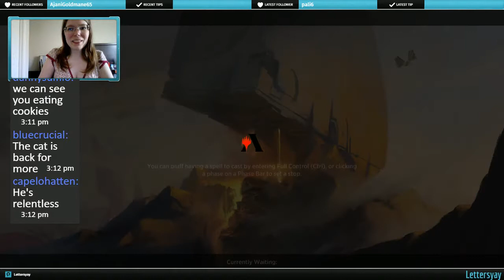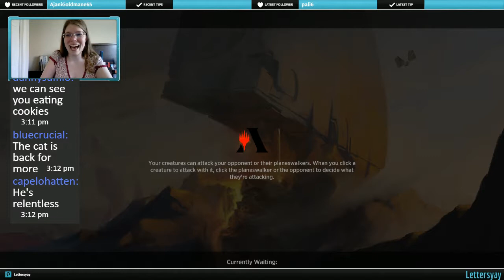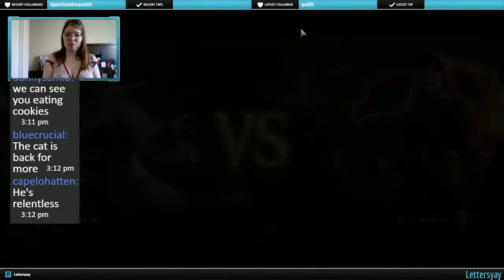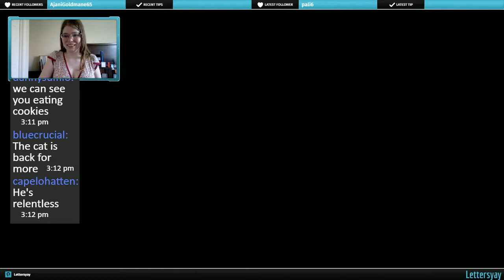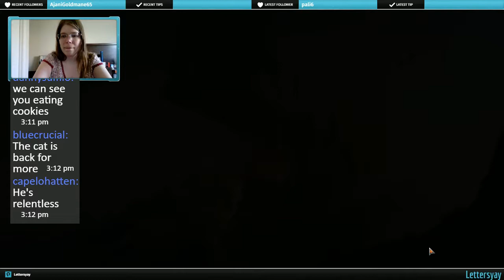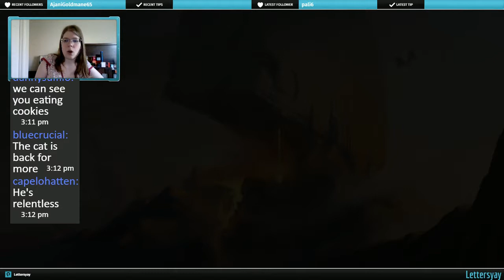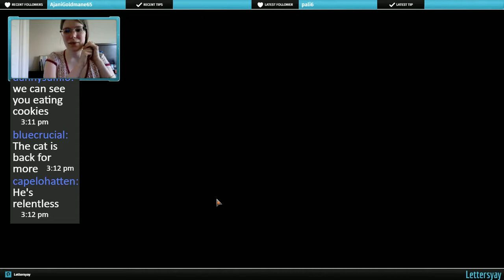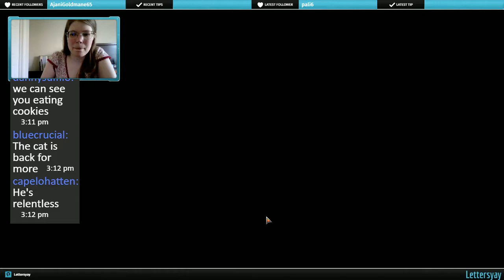Magic: The Gathering Arena Closed Beta - July 7, 2018 Part 2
All throughout, play along with the lore quiz!
Standard: mono white aggro, mono blue control, black white sacrifice, mono black control, RG Kicker, mono blue Aetherflux Storm, GW Cat Tokens